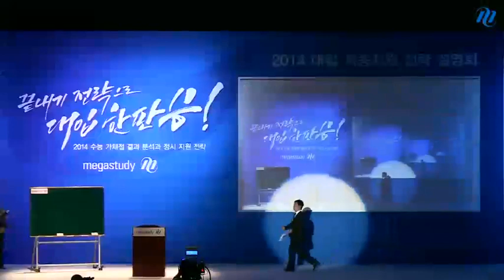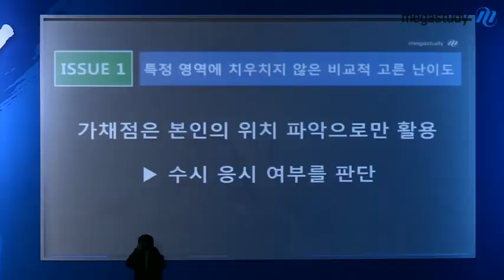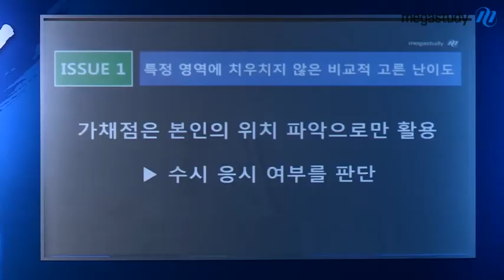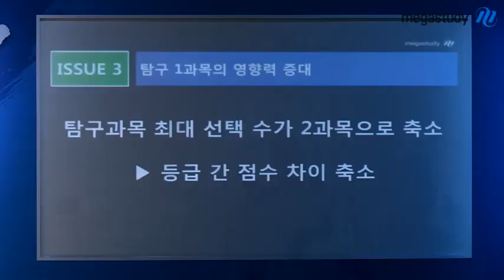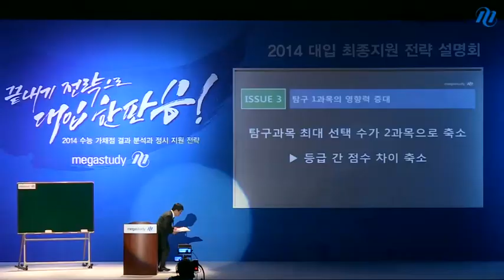[메가스터디] 2014 정시 설명회 남윤곤 "2014 수능 가채점 결과 분석"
선택형으로 치른 2014 수능 가채점 결과 분석과 배치표 활용법 공개합니다! - 합격불변의 법칙 메가스터디